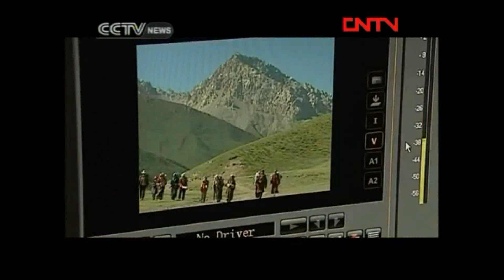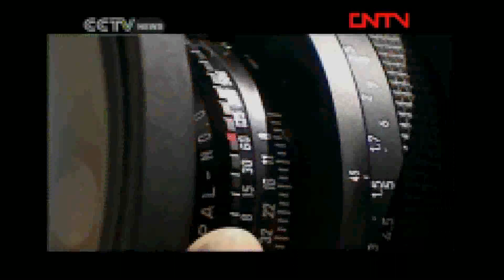Amnye Machen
Sacred mountain Amnye Machen in Golok, Tibet, is venerated by ones and exploited greedily by others. Different approaches presented in this video ...